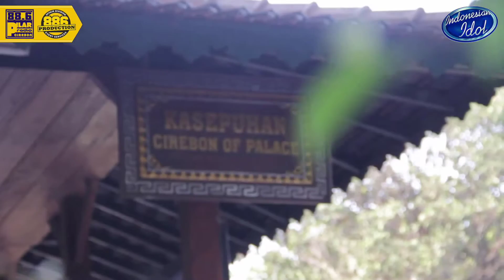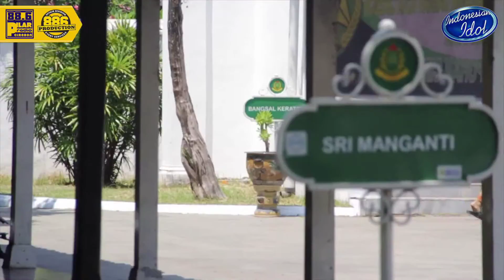Indonesian Idol Special Hunt Cirebon 2017 Keraton Kesepuhan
Indonesian Idol Special Hunt Cirebon 2017

Tanggal 11-13 September 2017

Venue : Gua Sunyaragi dan Keraton Kesepuhan

Local Media Partner : PILARADIO 88,6 FM